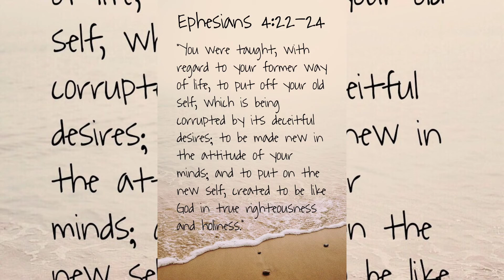BEFORE and DURING pictures 🦋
2 Corinthians 5:17 🐛🦋
Ephesians 4:24 🐛🦋